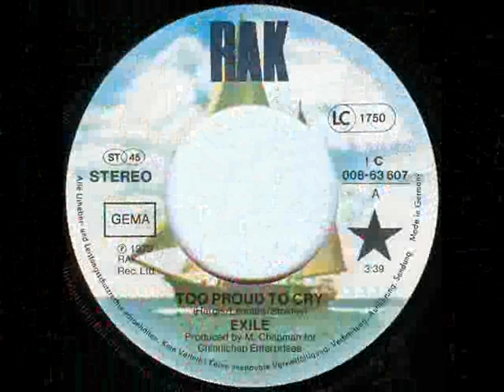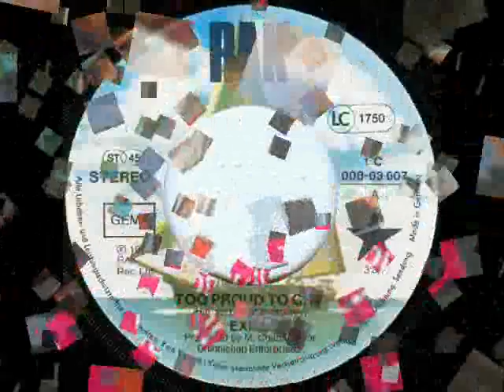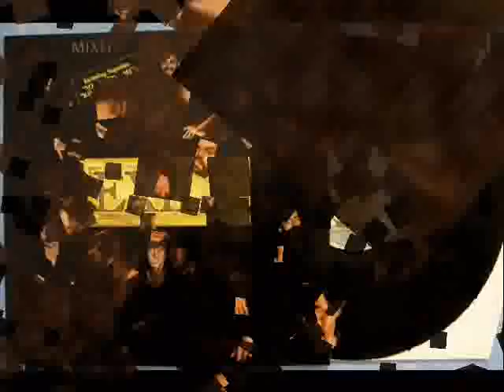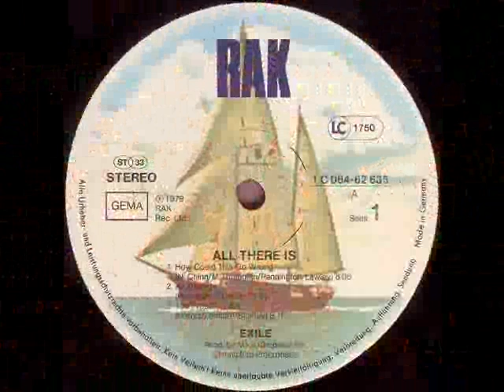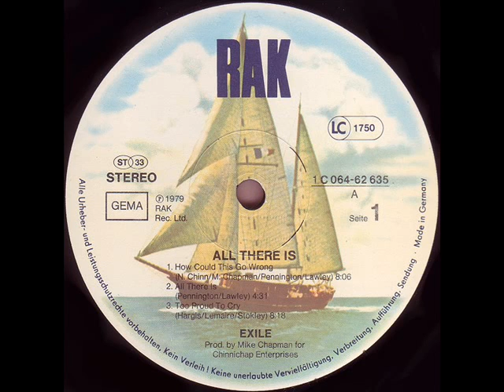Exile The Best 1978 1981